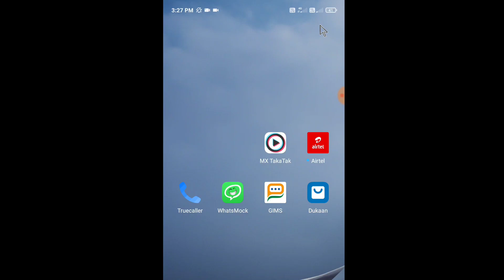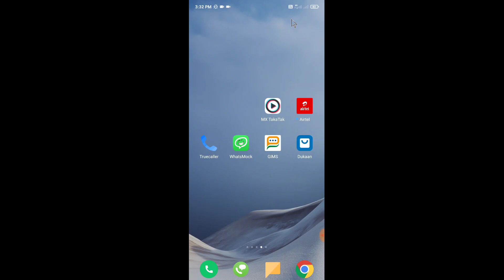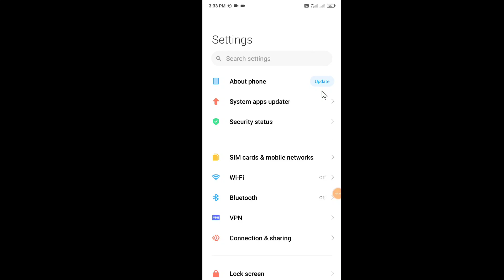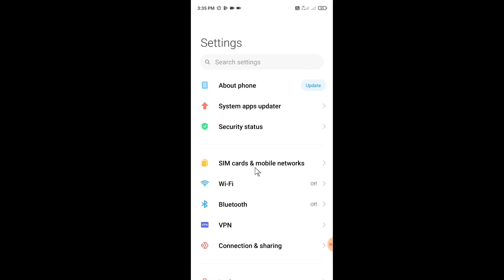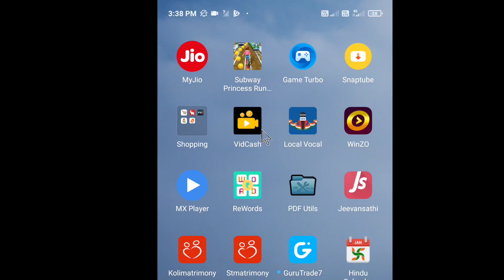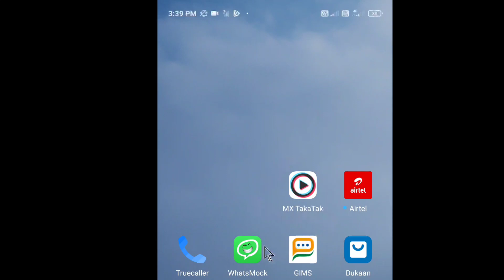Do jio sim ek sath kaise chalaye | do jio sim ek mobile me chalaye | 2 jio sim in 1 mobile | part -3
1) do jio sim ek mobile me kaise chalaye
2) do jio ki sim ek phone me kaise chalaye
3) do jio sim ek phone me kaise chalaye
4) do jio ki sim kaise chalayen
5) do jio sim ek sath kaise chalaye
6) 2 jio sim in one mobile
7) 2 jio sim in one mobile hindi
8) 2 jio sim kaise chalaye
9) ek mobile me 2 jio sim kaise chalaye
10) ek mobile me 2 jio sim card kaise chalaye

Today,
I will teach you to run 2 live sim in a mobile. So you have to watch the video and teach. Let's start the video.

Topics :-
1) ek mobile me 2 jio ki sim kaise chalaye
2) ek mobile me 2 jio ki sim kaise chalayen
3) kya ek mobile me 2 jio sim chal sakta hai
4) ek mobile me 2 4g jio sim kaise chalaye
5) 2 jio sim in one mobile samsung
6) 2 jio sim in one mobile vivo
7) 2 jio sim in redmi note 4
8) 2 jio sim in redmi note 7 pro
9) 2 jio sim in 1 mobile
10) two jio sim in one mobile
11) how to use two jio sim in one mobile